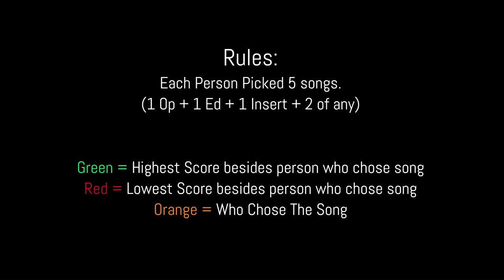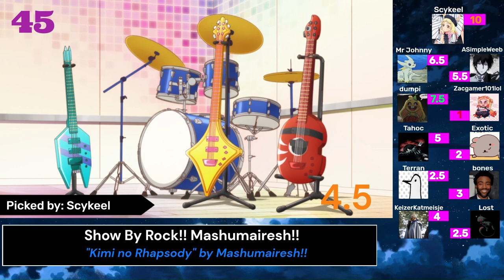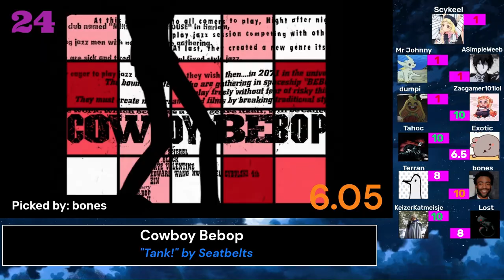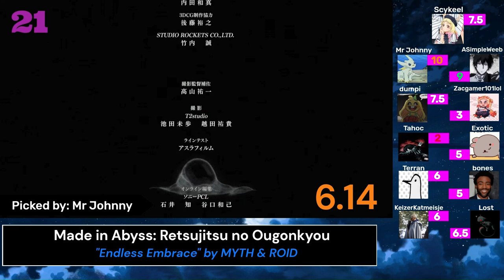The Best Anime Song? [Party Rank]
This list is very wrong.

Show By Rock!! Mashumairesh!! - "Kimi no Rhapsody" by Mashumairesh!!
Love Live! Superstar!! - "Starlight Prologue" by Liella!
The iDOLM@STER Ed 20 - "Yakusoku" by 765PRO ALLSTARS
Little Busters! Refrain Ed 2 - "Song for friends" by Rita
Kobayashi-san Chi no Maid Dragon S - "Ai no Supreme!" by fhána
Made in Abyss: Retsujitsu no Ougonkyou -"Endless Embrace" by MYTH & ROID
Steins;Gate 0 - "Skyclad no Kansokusha" by Kanako Itou
Kumo desu ga, Nani ka? -"keep weaving your spider way" by Riko Azuna
Kaifuku Jutsushi no Yarinaoshi - "Zankoku na Yume to Nemure" by Minami Kuribayashi
Hentai Ouji to Warawanai Neko. - "Fantastic future" by Yukari Tamura
Mushoku Tensei: Jobless Reincarnation Season 2 - "Musubime" by Yuiko Ohara
Tenki no Ko - "Grand Escape (Movie edit)" by RADWIMPS feat. Toko Miura
Munou na Nana - "Broken Sky" by Miyu Tomita
Sword Art Online the Movie: Progressive - Kuraki Yuuyami no Scherzo - "Shinzou" by Eir Aoi
16bit Sensation: Another Layer - "65535" by Shoko Nakagawa
Azur Lane - "Hikari no Michishirube" by Kano
Aikatsu! - "prism spiral" by Fuuri from STAR☆ANIS
Cue! Op 2 - "Tomorrow's Diary" by AiRBLUE
Delicious Party♡Precure Ed 2 - "Kokoro Delicious" by Rico Sasaki
JoJo no Kimyou na Bouken Op 2 - "BLOODY STREAM" by Coda
Kimetsu no Yaiba - "from the edge" by FictionJunction feat. LiSA
Ansatsu Kyoushitsu Final Season - "Tabidachi no Uta" by 3-nen E-gumi
JoJo no Kimyou na Bouken: Diamond wa Kudakenai - "Crazy Noisy Bizarre Town" by THE DU
Hagane no Renkinjutsushi: Brotherhood - "again" by YUI
Hagane no Renkinjutsushi: Brotherhood Op 5 - "Rain" by SID
Gekijouban Jujutsu Kaisen 0 Ed 1 - "Sakayume" by King Gnu
Cyberpunk: Edgerunners - "I REALLY WANT TO STAY AT YOUR HOUSE" by ROSA WALTON (LETS EAT GRANDMA)
Shin Evangelion Gekijouban :|| Ed 1 - "One Last Kiss" by Hikaru Utada
Gekijouban Jujutsu Kaisen 0 Ed 2 - "Ichizu" by King Gnu
Tokyo Ghoul - "unravel" by TK
Code Geass: Hangyaku no Lelouch - "Mosaic Kakera" by SunSet Swish
Kimi no Na wa - "Zen Zen Zense movie ver." by RADWIMPS
Black Clover - "Black Rover" by Vickeblanka
Aldnoah.Zero - "&Z" by SawanoHiroyuki[nZk]:mizuki
Blue Period - "EVERBLUE" by Omoinotake
Gosick Ed 1 -"Resuscitated Hope" by Lisa Komine
Bocchi the Rock -"Wasurete Yaranai" by Kessoku Band
Ouran Koukou Host Club Ed 1 - "Shissou" by LAST ALLIANCE
Link Click (Chinese) - Dive Back In Time by Bai Sha JAWS
Ousama Ranking Op 2 - "Hadaka no Yuusha" by Vaundy
Naruto -"wind" by Akeboshi
Shingeki no Kyojin - "Bauklötze" by Mika Kobayashi
Chainsaw Man - "KICK BACK" by Kenshi Yonezu
Cowboy Bebop - "Tank!" by Seatbelts
Overlord - "Clattanoia" by OxT
Hellsing Ultimate - "Gradus vita" by Warsaw Philharmonic Orchestra
Suzumiya Haruhi no Yuuutsu - "God knows..." by Aya Hirano
Fruits Basket Op 2 - "Chime" by Ai Otsuka
Girls und Panzer - "DreamRiser" by ChouCho
"Oshi no Ko" - "Idol" by YOASOBI
Mushoku Tensei: Isekai Ittara Honki Dasu - "Only" by Yuiko Ohara
Bocchi the Rock! - "Seiza ni Naretara" by Kessoku Band
Seishun Buta Yarou wa Bunny Girl Senpai no Yume o Minai - "Kimi no Sei" by the peggies
Spy × Family - "Kigeki" by Gen Hoshino